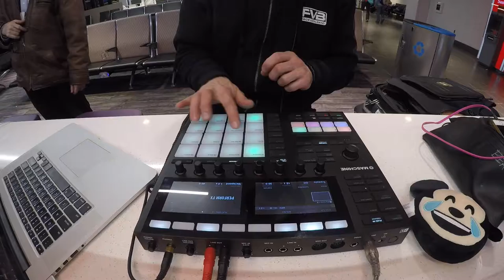Beats From Last Night - 43 of 365 - 2018/02/12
waiting to board yet another flight like... 🛫